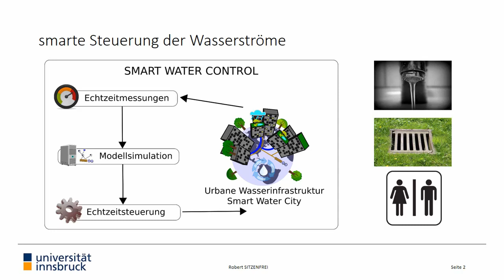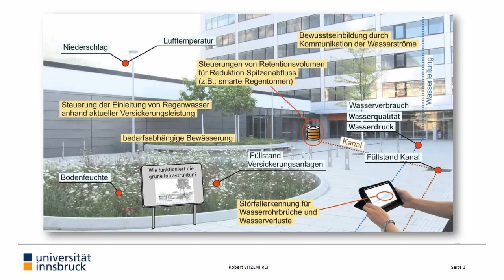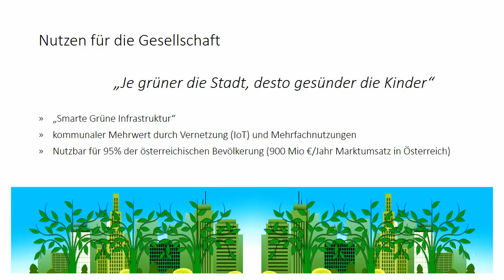6 Smart Water City - intelligenter Umgang mit Wasser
Die urbane Wasserinfrastruktur garantiert neben der Versorgung mit dem Lebensmittel Trinkwasser auch die umweltgerechte und hygienische Abführung von Abwässern. Der Einsatz von vor Ort Lösungen in der Kombination mit dem Internet of Things Konzept lässt erstmals eine gesamthafte Optimierung des urbanen Wasserkreislaufes zu, und ermöglicht Mehrfachnutzungen zur Steigerung der Ressourceneffizienz.
von: Univ.-Prof. Dipl.-Ing. Dr. Robert Sitzenfrei